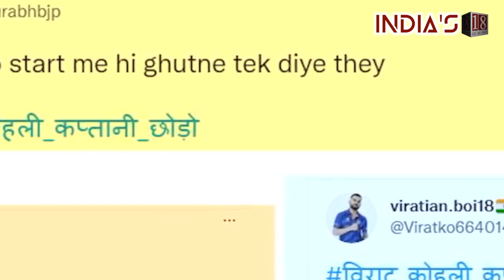Pak players reached to meet Dhoni and Kohli as soon as they shot victory in T20 World cup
24 अक्टूबर को भारत पाक के बीच हुए टी 20 वर्ल्ड कप मुकाबले में हुई हार ने भारत के क्रिकेट फैंस का दिल तोड़ दिया.. सोशल मीडिया में इस हार को लेकर अलग अलग ट्रैंड भी चल रहे हैं.. कोई रोहित शर्मा को हटाने की तो कोई विराट कोहली को कप्तानी से हटाने की मांग कर रहे हैं.. लेकिन इसी बीच दोनों टीमों के खिलाड़ियों के बीच ऐसा कुछ हुआ जिसने सभी के चेहरों पर मुस्कुराहट ला दी.. .